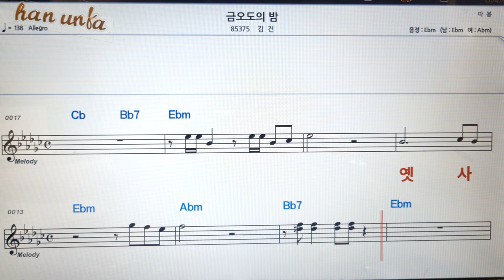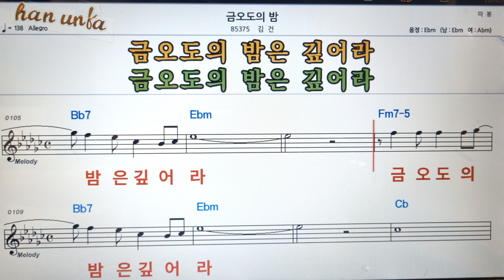금오도의 밤/김건👍노래 반주, 코드 악보,가라오케💋Karaoke*Sheet Music*Chord*MR